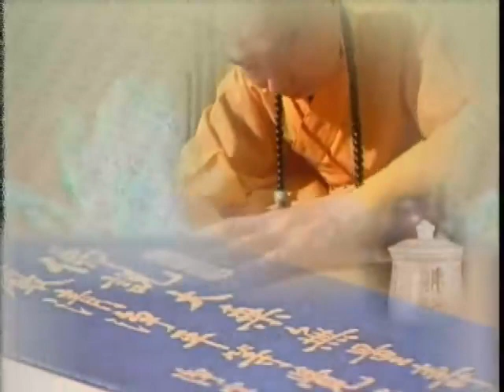了凡四訓精華～改造命運‧心想事成 7/7